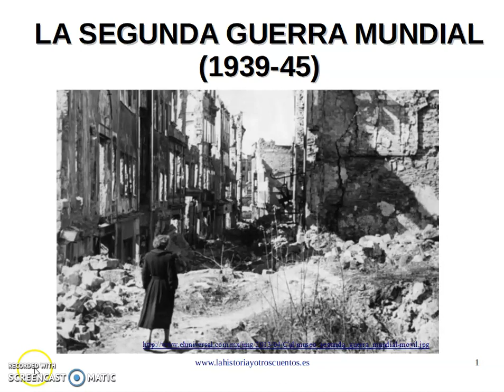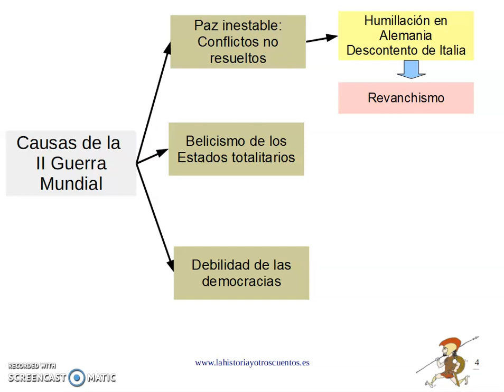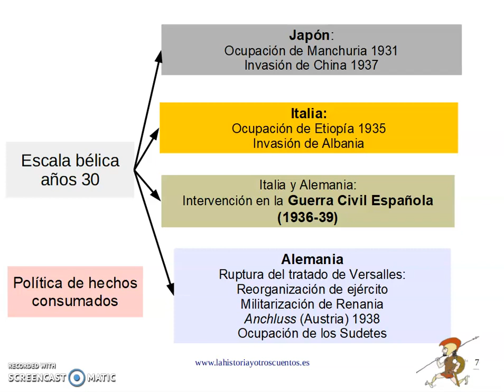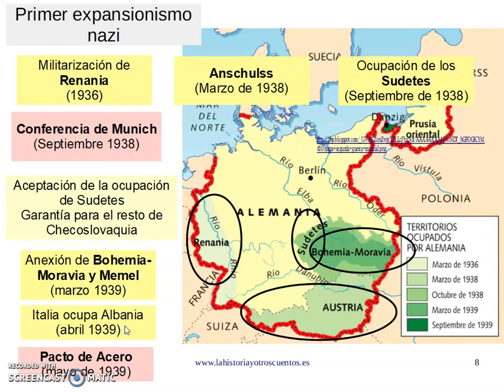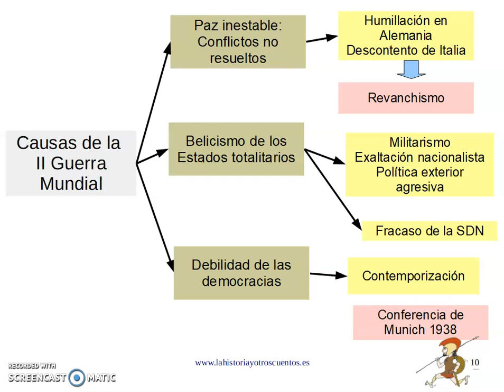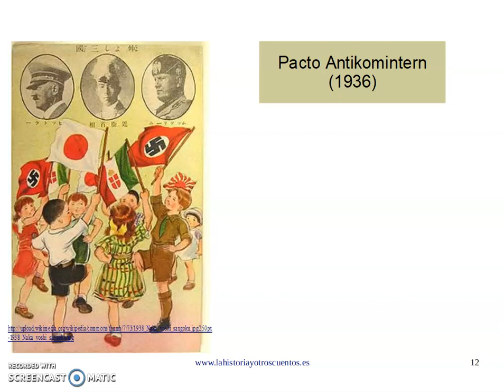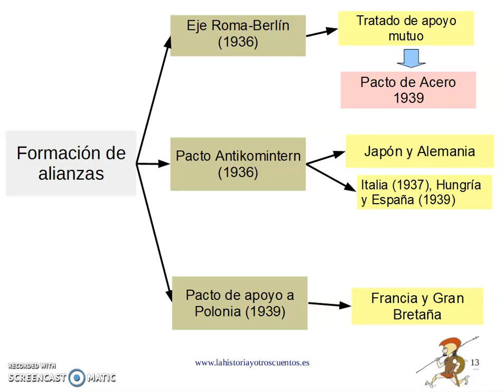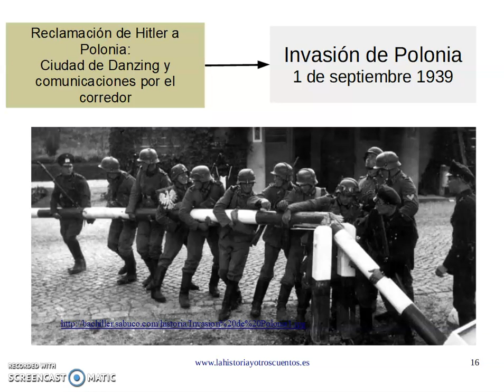El Inicio de la II Guerra Mundial (1939)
Contenidos:
0:00 Problemas del periodo de entreguerras
0:50 Causas de la II Guerra Mundial
2:30 Escala bélica de los años 30
3:25 Primer expansionismo Nazi
4:23 Conferencia de Munich y el Pacto de Acero 1939
6:03 Debilidad de las democracias
6:36 Antikomintren 1936
7:30 Pacto de apoyo a Polonia 1939
8:02 Pacto Germano-Soviético 1939
9:25 Invasión de Polonia